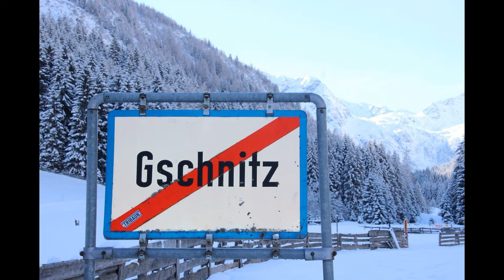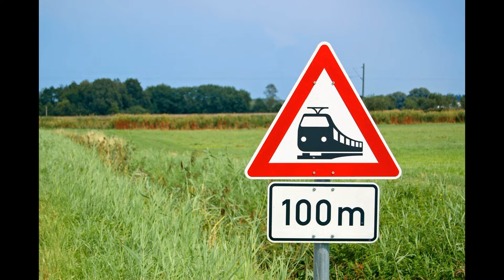Sights of Austria - Tyrol. Достопримечательности Австрии - Тироль.